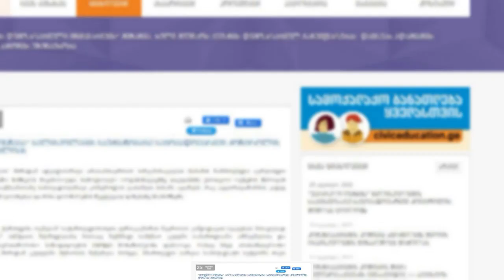"ოცნების" წარმოებილი აგრესიული კამპანია არასამთავრობოების მიმართ საგანგაშო ნიშნულს მიუახლოვდა"